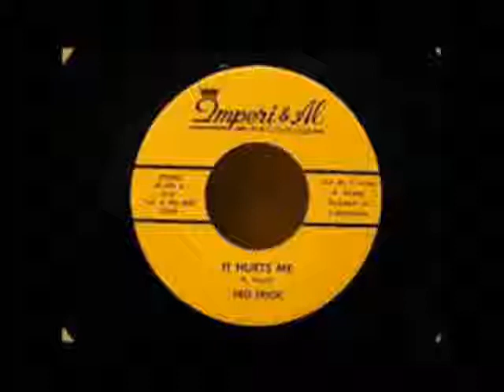3RD TRICK ~ IT HURTS ME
3RD TRICK ~ IT HURTS ME